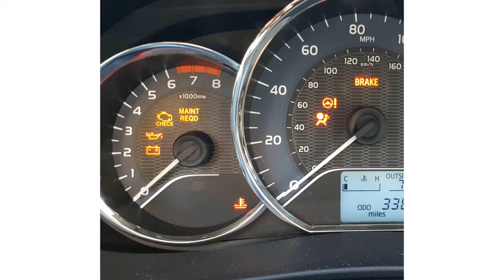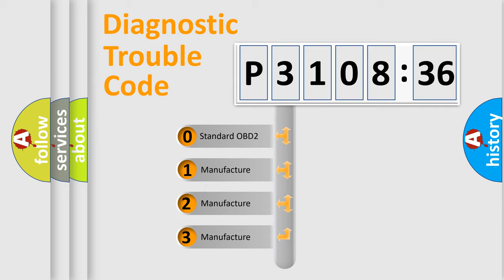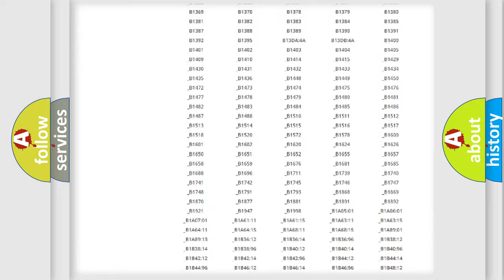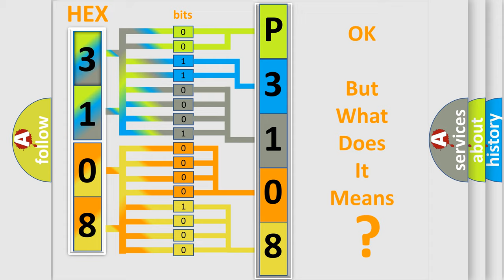DTC Nissan P3108-536 Short Explanation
Contents:
0:21 Basic DTC analysis according to OBD2 protocol standard.
1:48 Insight into programming
2:58 A diagnostically understandable description of the Diagnostic Trouble Code
3:05 Basic error definition

Make
Nissan
Code
P3108 536
Definition
Lost Communication With Onstar
Cause
Use the DTC Descriptor list above to determine the module which is not communicatingSome modules may not have internal protection for specific voltage outputs and may open a battery positive voltage or ignition voltage source fuse If a voltage input fuse is open and no short is found in that circuit, ensure that no module output voltage circuit is shorted to ground before replacing the moduleThis diagnostic can be used for any module that should communicate with Class 2 serial data providing the vehicle is equipped with the option that uses that module